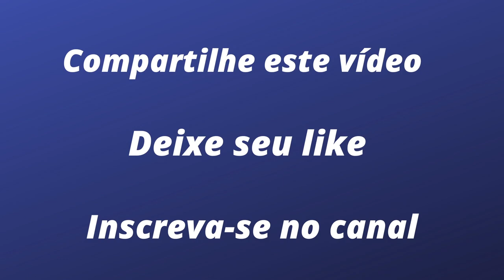Habemus Ferrari, Habemus Fórmula 1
Finalmente, uma das três grandes lança o carro que pretende iniciar o campeonato de 2023. Ela pode mudar até mesmo antes da pré-temporada, mas a Ferrari S23, hoje, é o carro da Scuderia Rossa para este ano. Um carro para enfrentar de igual para igual a Red Bull e a Mercedes (se a Mercedes vier junto).